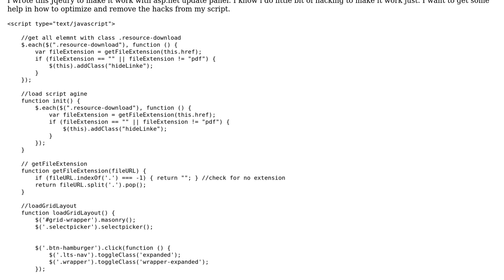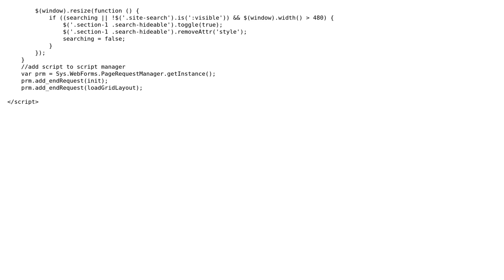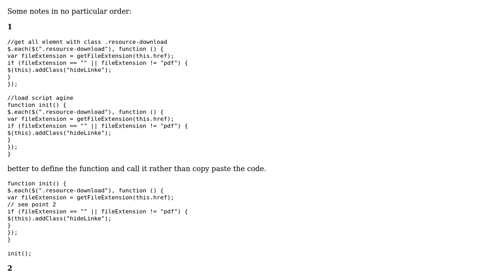Code Review: How to optimize jQuery to run on asp.net web form updatepanel?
With thanks & praise to God, and with thanks to the many people who have made this project possible! You are responsible for your own actions.